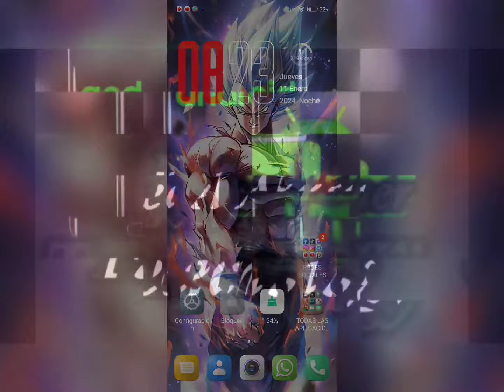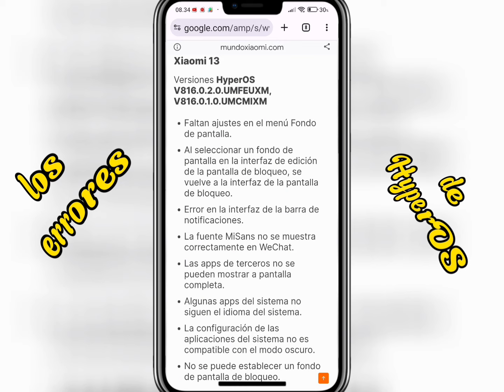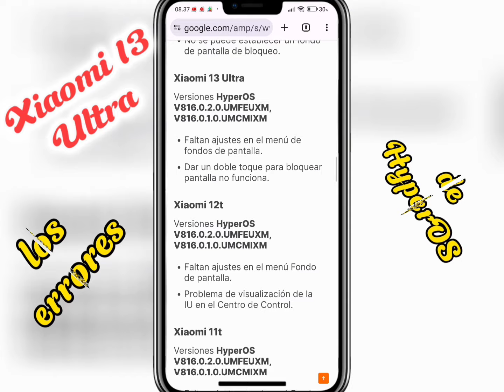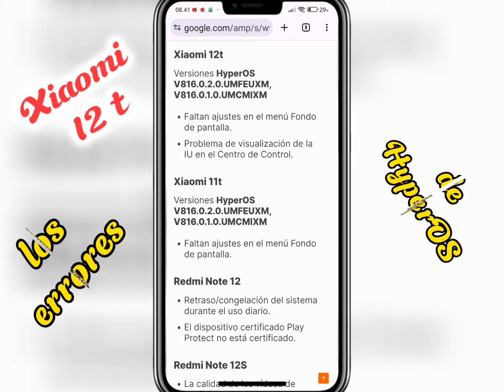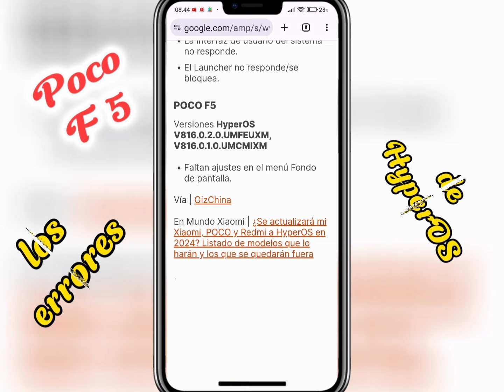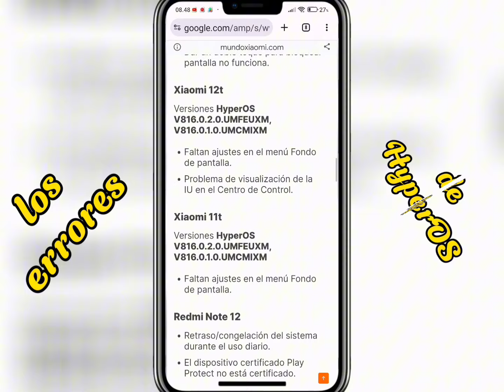¡ CUIDADO ¡ ERRORES QUE ESTÁ PRESENTANDO TU XIAOMI AL ACTUALIZAR A HyperOS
Hola mis amigos y amigas como están estos son los errores que está presentando tu Xiaomi al actualizar a HyperOS versión 1.0